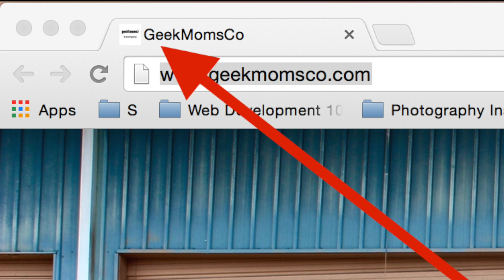favicons in Squarespace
Do you have a gray square box as your icon in your tabs, fix it!